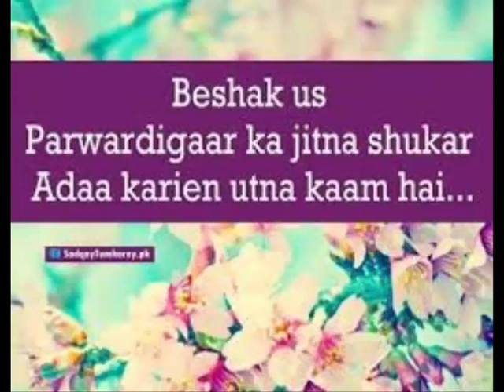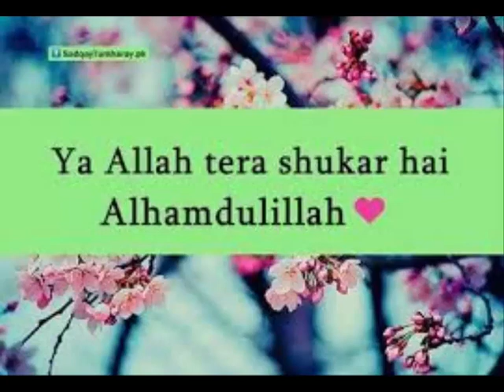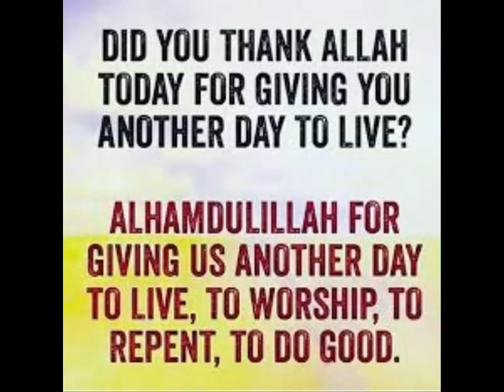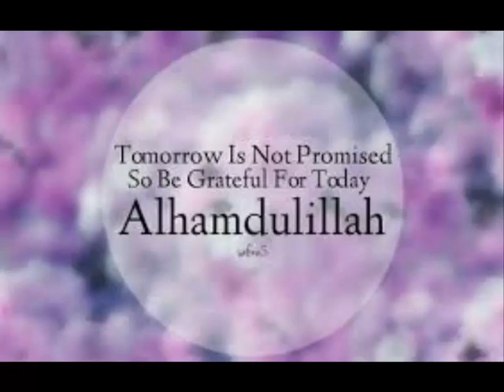آزادی کے مبارک موقع پر ہماری ذمہ داری کیا ہے...مقرر: حافظ اسامہ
(فَكَفَرَتْ بِاَنْعُمِ اللّٰهِ فَاَذَاقَهَا اللّٰهُ لِبَاسَ الْجُوْعِ وَالْخَوْفِ بِمَا كَانُوْا يَصْنَعُوْنَ )
اس تمثیل کے بارے میں مختلف آراء ہیں۔ ایک رائے تو یہ ہے کہ یہ ایک عام تمثیل ہے اور کسی خاص بستی سے متعلق نہیں۔ کچھ مفسرین کا خیال ہے کہ یہ قوم سبا کی مثال ہے جس کے بارے میں تفصیل آگے چل کر سورة سبا میں آئے گی۔ ایک تیسری رائے یہ ہے کہ اس مثال کے آئینے میں مکہ اور اہل مکہ کا ذکر ہے کہ یہ شہر ہمیشہ سے امن و سکون کا گہوارہ چلا آ رہا تھا اور یہاں اہل مکہ کی تجارتی سرگرمیوں اور حج وعمرہ کے اجتماعات کے باعث خوشحالی اور فارغ البالی بھی تھی۔ دنیا بھر سے انواع وا قسام کا رزق فراوانی سے ان کے پاس چلا آتا تھا مگر حضور کی بعثت کے بعد آپ کی دعوت کا انکار کرنے کی پاداش میں اس شہر کے باشندوں پر قحط کا عذاب مسلط کردیا گیا تھا۔ مکہ میں یہ قحط اسی قانون خداوندی کے تحت آیا تھا جس کا ذکر سورة الانعام کی آیت ٤٢ اور سورة الاعراف کی آیت ٩٤ میں ہوا ہے۔ اس اصول یا قانون کے تحت ہر رسول کی بعثت کے بعد متعلقہ قوم پر چھوٹے چھوٹے عذاب آتے ہیں تاکہ انہیں خواب غفلت سے جاگنے اور سنبھلنے کا موقع مل جائے اور وہ رسول پر ایمان لا کر بڑے عذاب سے بچ جائیں۔
تاویل خاص کے اعتبار سے اس مثال میں یقیناً مکہ ہی کی طرف اشارہ ہے مگر اس کی عمومی حیثیت بھی مدنظر رہنی چاہیے کہ کوئی بستی بھی اس قانون خداوندی کی زد میں آسکتی ہے۔ جیسے پاکستان کے عروس البلاد کراچی کے حالات کی مثال ہمارے سامنے ہے۔ ایک وقت وہ تھا جب کراچی میں امن وامان وسائلِ رزق کی فراوانی اور خوشحالی کی کیفیت ملک بھر کے لوگوں کے لیے باعث کشش تھی ‘ مگر پھر دیکھتے ہی دیکھتے یہ شہر وہی نقشہ پیش کرنے لگا جس کی جھلک اس آیت میں دکھائی گئی ہے۔ یعنی کفر ان نعمت کی پاداش میں اللہ تعالیٰ نے اس کے باشندوں کو بھوک اور خوف کا لباس پہنا دیا۔